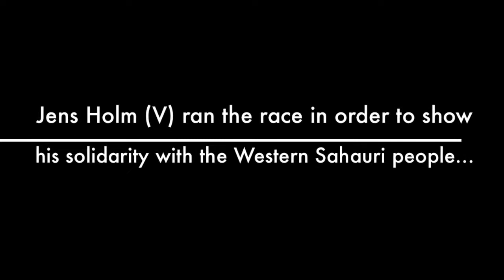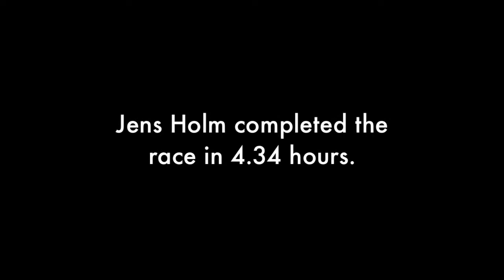Sahara Marathon - Jens Holm (v)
28 February 2011 The Swedish Left Party MP ran the Sahara Marathon in the Sahara desert.

Jens Holm (V) ran the race in order to show his solidarity with the Western Sahauri people and for a free Western Sahara.

Jens Holm completed the race in 4.34 hours.